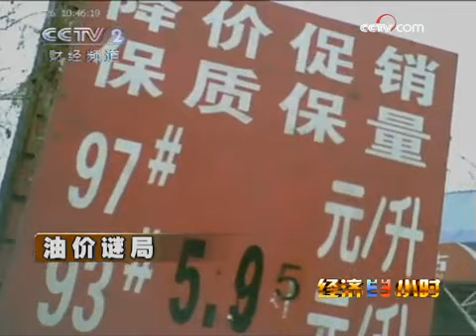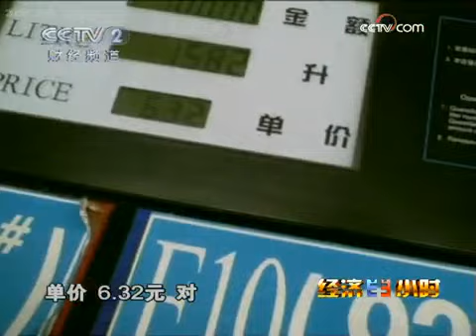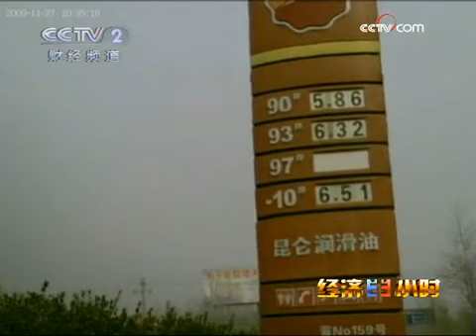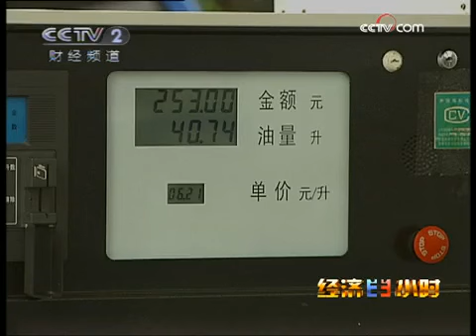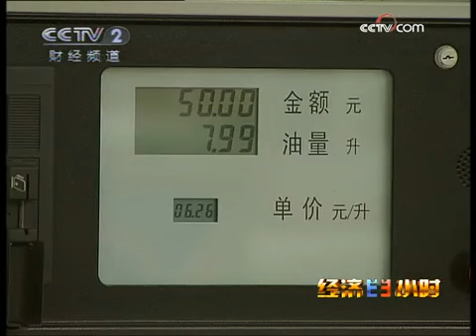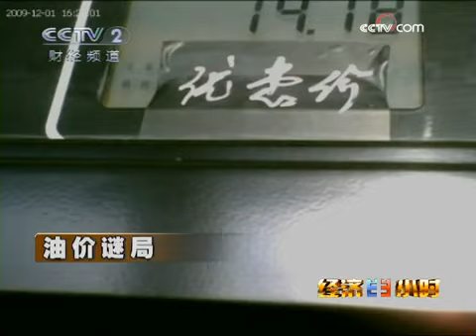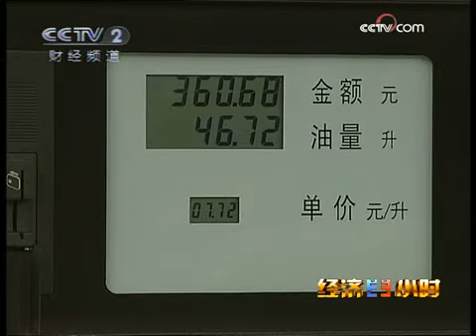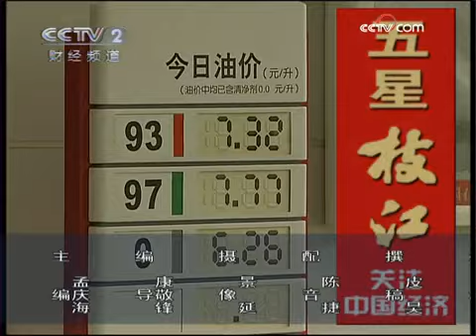经济半小时 经济半小时 2009-12-08